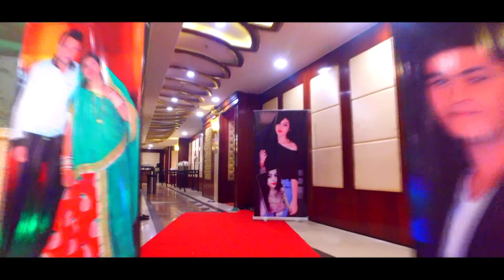SIDKA sangeet highlight